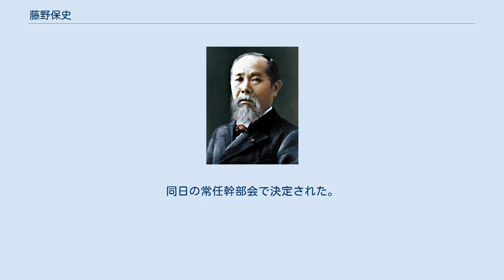藤野保史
藤野 保史（ふじの やすふみ、1970年6月4日 - ）は、日本の政治家。
日本共産党所属の衆議院議員（2期）。
党幹部会委員、国会対策委員会副委員長、書記局員。
日本共産党中央委員会政策委員会副責任者（政策副委員長）。
 福岡市に生まれる。
両親とも日本共産党の党員だった。
福岡県立修猷館高等学校卒業。
京都大学法学部1年生のとき湾岸戦争の勉強会に参加。
それをきっかけとして共産党に入党。
大学卒業後、穀田恵二と吉井英勝の秘書を務める。
 2003年、中央委員会の政策委員に就任。
 2012年の第46回衆議院議員総選挙に比例北陸信越ブロック単独で出馬するも落選。
その後は中央委員会原発エネルギー問題対策委員会事務局長を務める。
 2014年の第47回衆議院議員総選挙に比例北陸信越ブロック単独で出馬し、初当選。
日本共産党が北陸信越ブロックで議席を獲得するのは11年ぶりである。
 2016年4月より日本共産党中央委員会政策責任者（政策委員長）。
しかし、同年6月に、防衛費について、「軍事費は戦後初めて５兆円を超えたが、人を殺すための予算ではなく、人を支えて育てる予算を優先していくべきだ」と発言し、与党やおおさか維新の会などから、「不適切な発言だ」として批判が出された。
その後その発言に対する引責により辞任、副責任者に降格。
 2017年の第48回衆議院議員総選挙に比例北陸信越ブロック単独で出馬し、再選。
 2016年6月26日に出演したNHK「日曜討論」で、防衛費について「人を殺すための予算」と述べた。
同席していた稲田朋美が「日本を守るためだ」と反論し、石田祝稔や下地幹郎ら他の同席者も発言取り消しや訂正を勧めたが番組中には応じなかった。
 これを聞いた首相の安倍晋三は参院選中の演説で、「とんでもない侮辱ではないか」と非難し、日本共産党の志位和夫らが自衛隊を憲法違反とし「将来的な解消」を訴え続けていることについて、「こんなことが通るわけはない。あまりにも無責任、失礼な発言だ。この共産党と民進党は、まさに一体となってこの選挙区でも戦いを進めている」と非難した。
藤野は番組終了後に、「発言は、安保法制＝戦争法と一体に海外派兵用の武器・装備が拡大していることを念頭においたものでしたが、テレビでの発言そのものはそうした限定をつけずに述べており、不適切であり、取り消します」と発言を撤回した。
 共産党委員長の志位和夫は27日、「海外での戦争のための装備などを念頭に言ったが、そういう前提なしに発言した。私たちも、あの発言は不適切だと考える」と説明し、藤野を口頭で注意したことも明らかにした。
また、「本人がきちんと（発言を）取り消した。私からも注意し、これで解決したと思っている」とも述べ、これ以上言及する必要はないとの考えを示した。
また、党内からは「不用意な発言だったが、誤解だ。言葉尻をとらえての攻撃には断固反対だ」（熊本県委員会の日高伸哉委員長）などの発言もあった。
 番組で同席していた民進党の山尾志桜里政調会長は、藤野の発言をとがめず事実上追認した。
一方、同党の前原誠司元外相は、「自衛隊は専守防衛を行うために極めて重要な役割を果たしている。極めて悪質でひどい発言だ」「身を賭してやってくれている隊員に対して極めて失礼で無礼だ」と批判した。
 6月28日夜、藤野は党本部で緊急の記者会見を行い、「多くの方から厳しい批判をいただいた。わが党の方針と異なる誤った発言であり、結果として自衛隊の皆さんを傷つけるものとなった。深く反省し、国民の皆さんに心からおわび申し上げる」「発言は撤回したが、党の方針と異なる発言をしたことは政策責任者として極めて重大であり、責任として職を辞したい」と説明し、政策委員長の辞任を表明。
同日の常任幹部会で決定された。